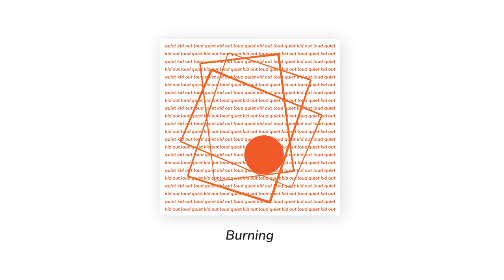Burning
Quiet kid out loud  is a selection of experimental music production from 2017 to 2020. Every track brings you on a different audio journey from start to finish, creating story without vocals, songs are left for interpretation.

Songs are free to use for commercial use.